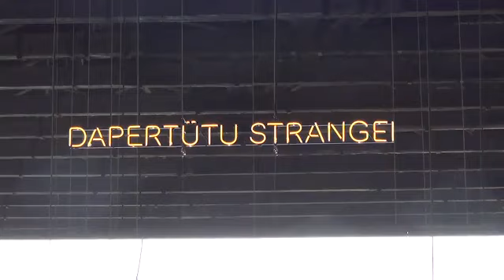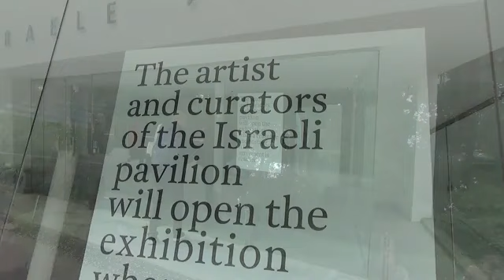Biennale, dalle insegne al neon alle sculture di perline: le immagini dei padiglioni in anteprima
VENEZIA - Sculture al neon sospese sull'acqua con il titolo della Biennale 2024 "Stranieri ovunque" in 60 lingue diverse. E' una delle installazioni che da sabato 20 aprile a domenica 24 novembre caratterizzerà la sessantesima Esposizione internazionale d'arte firmata quest'anno dal brasiliano Adriano Pedrosa, direttore artistico del Museo d'Arte di San Paolo.
Un viaggio quello della Biennale 2024 per celebrare lo straniero. Sia nell'accezione consueta, che in quella più introspettiva: sentirsi stranieri dentro di sé ovunque si abiti.

Nello spazio delle Corderie dell'Arsenale un viaggio tra le opere di artisti internazionali con una particolare attenzione ai paesi del sud del mondo. A prevalere le forme tradizionali d'arte, dalla tessile alla pittorica.

Nel padiglione Italia il tema dello straniero è declinato in maniera piuttosto particolare. Un ponteggio in ferro come a voler dire accorciamo le distanze abbinato all'intensa musica dell'organo.

Ai Giardini della Biennale i padiglioni storici. Fila lunghissima per visitare quello degli Stati Uniti che celebra la cultura degli indigeni e degli outsider americani. Trattami bene si chiama una delle opere. Anche in questo caso un messaggio di accoglienza per accorciare le distanze. Il padiglione russo chiuso nel 2022 dopo l'invasione dell'Ucraina riapre i battenti e ospita la Bolivia.

Chiuso invece per il padiglione di Israele. Da qualche giorno sulla vetrina campeggia la scritta “riaprirà con il cessate il fuoco e la liberazione degli ostaggi”. Intanto in mattinata, un gruppo di manifestanti ha sventolato le bandiere della Palestina di fronte ai padiglioni di Israele e Stati Uniti. «In tempo di guerra - ha detto in conferenza stampa il presidente della Biennale Pietrangelo Buttafuoco - questo diventa un luogo di pace». L'arte dunque come ponteggio tra i popoli, nessuno escluso. (servizio di Emiliana Costa)